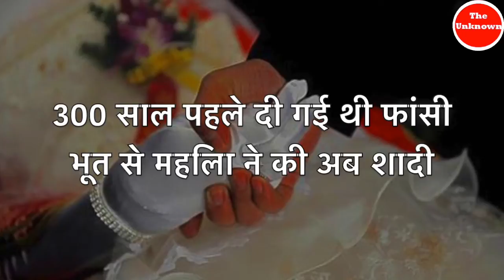Woman Married the Ghost of 300 year old Pirate | भूत से महिला ने की शादी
300 साल पहले दी गई थी फांसी भूत से महिला ने की अब शादी | Woman Married the Ghost of 300 year old Pirate